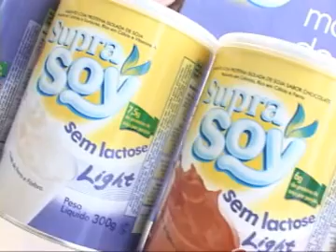26/11/2011 - Hora de Correr - Nutrição